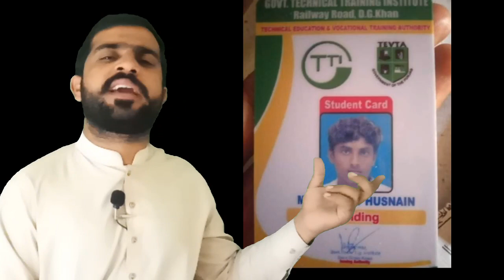Another Fake Encounter of Punjab Police in Dgkhan